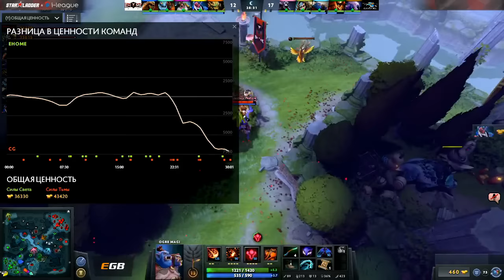EHOME vs Cavalry Gaming, Game 3, SL i-League StarSeries Season 3, China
Третья игра матча EOME против Cavalry Gaming на SL i-League StarSeries Season 3 China. Комментируют: CaspeRRR и Feaver.